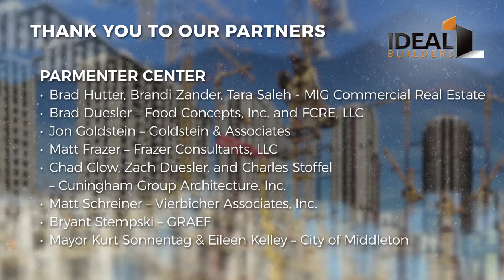2016 BUILD Wisconsin Awards - Parmenter Center, Ideal Builders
Commercial Projects - New Construction